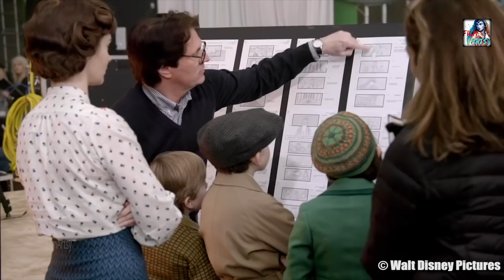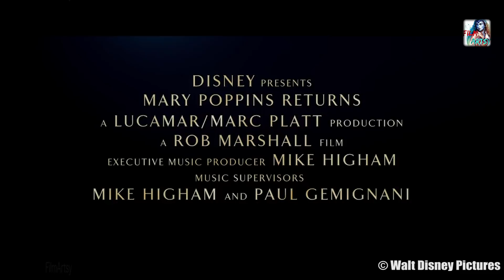Mary Poppins Returns Bloopers, B-Roll, & Behind the Scenes - Emily Blunt 2018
How many of you Like Mary Poppins Returns Movie?

Credits: Walt Disney Animation Studios